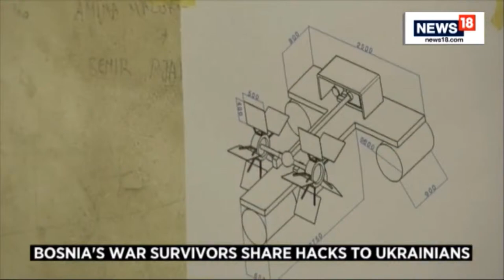Bosnia War Survivors Share Hacks With Ukraine | Russia Vs Ukraine War Updates | English News LIVE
Residents of Bosnia's eastern city of Gorazde understand the suffering of Ukrainians.

Thirty years ago, they endured more than 3 years of extreme hardship as Bosnian Serbs pummelled their city with rockets and artillery from the surrounding hills.

The long siege during Bosnia’s 1992-95 war cut off Gorazde from access to electricity, food, medicine and the outside world.

n18oc_world